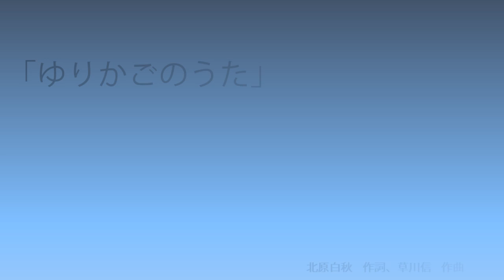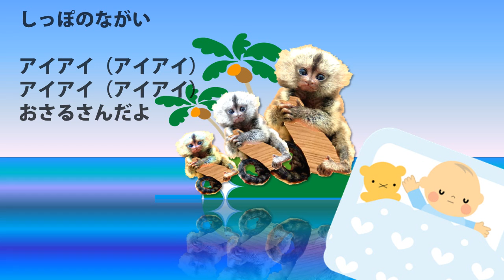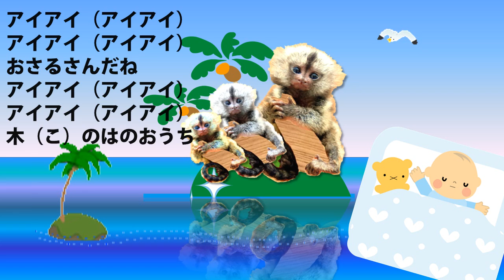「海」 （ゆりかごのうた、海（うみ）、アイアイ。懐かしい童謡のメドレー） 平成27年保育士 実技試験 課題曲 日本の懐かしい曲 子どもの歌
日本の懐かしい子どもの曲　第２弾。（第１弾は　おつかいありさんメドレー）
 平成27年保育士試験　課題曲　「海」　表現のご参考に！(2曲目　2分20秒～です）

ゆりかごのうたでは もよく聞かれています。

ゆりかごのうた、うみ、アイアイ、そしてゆりかごのうたへ戻るメドレー
この素晴らしい曲を、オーケストラ音源で再構成、パワポで動画にしました。
（プチ編曲前の元MIDIデータはヤマハ、イラストデータは　わんパグさん　から）

■　ゆりかごのうた
百年近くも前に、北原白秋が作詞。どれだけ多くの母が、この歌を子どもに聞かせたのだろうか。その母の歌を聴いて育った子も、やがて戦いの中でどれだけ多くが、私の祖父のように北の荒地で、あるいは南の密林で斃れたのだろう。母たちの悲しみは、はかり知れなかったであろう。

　物質的には豊かになった今でも、さまざまな事情から一人でがんばる母もいる。
子と会えなくなった母もいる。子を亡くしてしまった母もいる。また、子に恵まれず、会いまみえなかった母になるべきだった人もいる。

　深夜、この編曲・編集をしていて、そうした母たちの気持ちを思うと涙がとまりませんでした。

　斃れる直前、生まれ出ずるその前に、言うことが叶わなかったけど言いたかったんだ、「おかあさん　大丈夫だよ、ありがとう。」　と・・・。

■　うみ
家族・姉妹で行った鎌倉・逗子の海岸ではないかと、詞をつくった　林柳波　の娘さんは語ったそうです。

■　アイアイ
マダガスカルに生息する「アイアイ」は、ちょっと絵的に不気味・・・。
それでこの歌にピッタリな、小っちゃくてかわいい　ピグミー　マーモセットの「アイアイ」ちゃんと妹たちに登場願いました。

お疲れのお母さん、不慣れな育メンをしているお父さん、子守唄に歌って聞かせてあげてください・・・。

大切に歌い継ぎたい　母と子どもの歌
　　～　彷徨える架空電子楽団のおとうさん　～